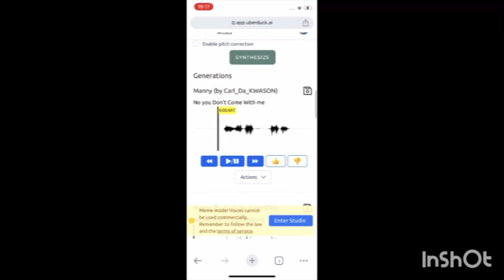The Adamacrags Lion Show 004 A Game of Lion and Chipmunk